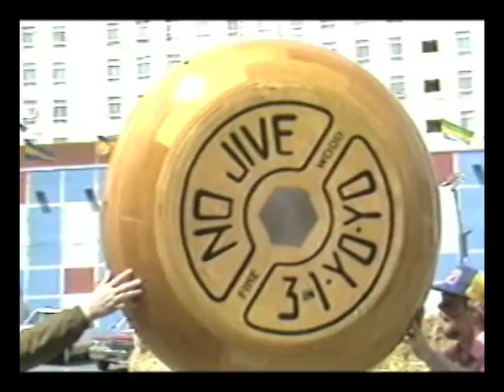Videowest - Fanfare for the Uncommon Man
Motorized Skateboard, Giant YoYo & Human Dominoes